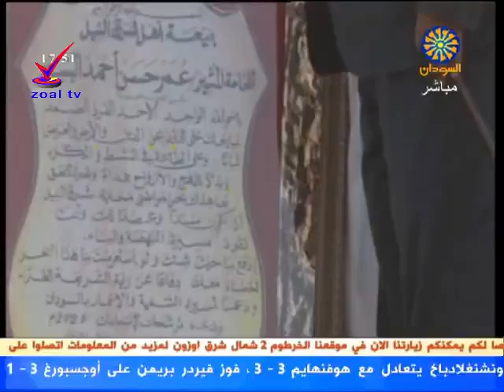زيارة رئيس الجمهورية منطقة ابو دليق بمحلية شرق النيل